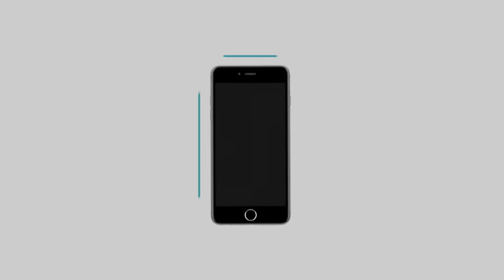iphone 6 (3D Commercial)